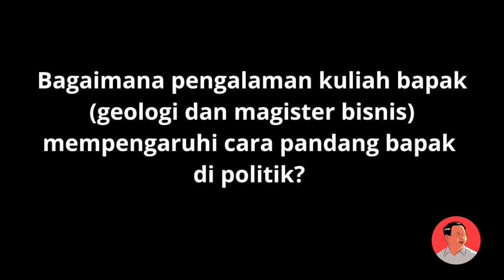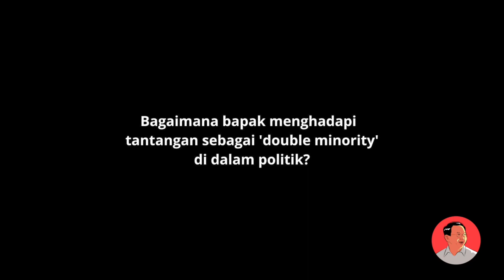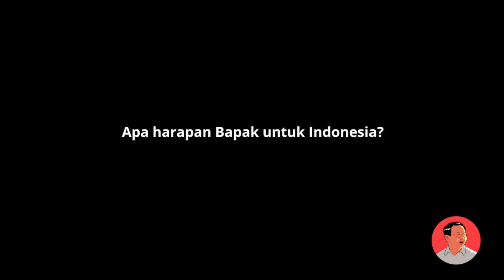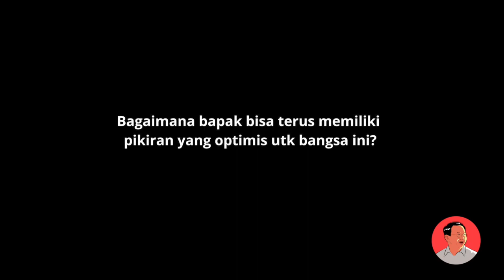Pejabat Harus Berani Berdiri Diatas Kebenaran, Keadilan dan Kejujuran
Video ini adalah gabungan pertanyaan yang ditanyakan pelajar kepada BTP dalam percakapan secara daring.